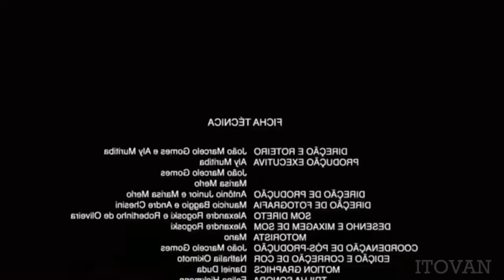QUANDO VOCÊ É O INSTAPLAYER DO SQUAD KKKKKKK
Não esqueça de clicar no gostei, tamo junto!